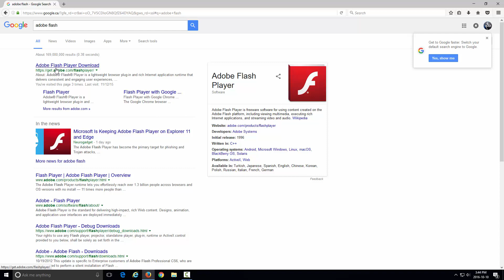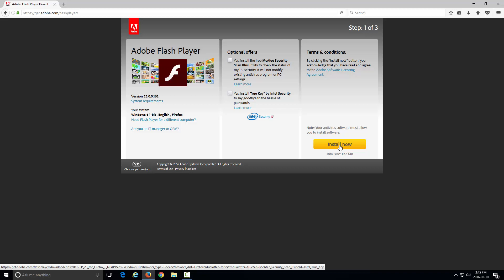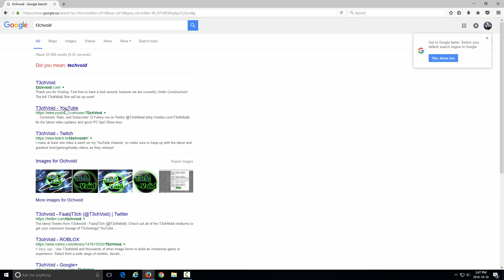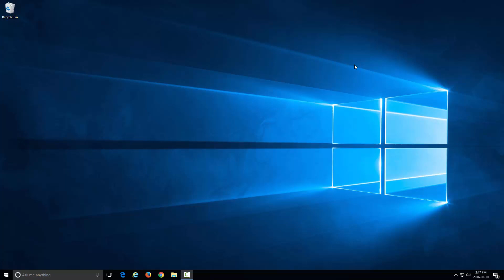How to Install Adobe Flash Player on Windows 10/8/7/Vista/XP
A very basic Windows tutorial giving you a step by step tutorial on how to install Adobe Flash Player on Windows. Hope you Enjoy!